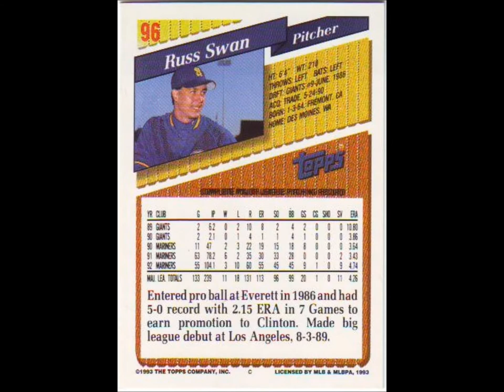Russ Swan 1993 Topps Error Card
1993 Topps Russ Swan #96 Error card. The MLB Pitching Line on the reverse is double printed. Like wallyscards on Facebook